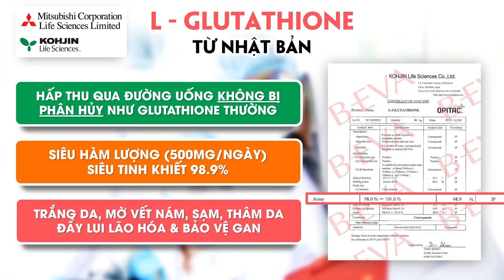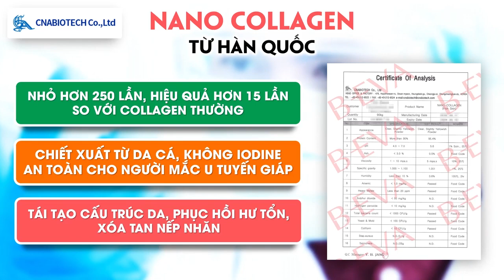B - EVA Trắng da toàn thân bật tone từ bên trong